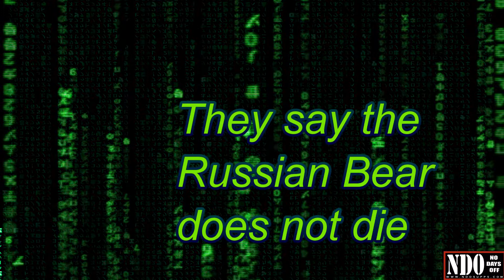Breaking News: Ruslan Joins the NO DAYS OFF Team!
No Days off Supplements, troxyphen, vitalikor, stacker2 europe, recov, supplements sa, red antler

Welcome Ruslan Albegov to the No Days Off Team